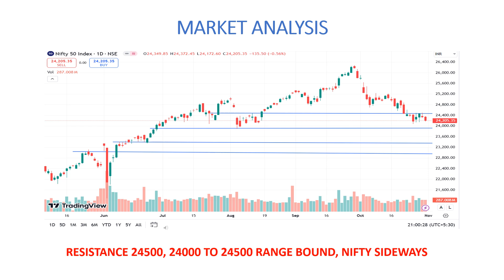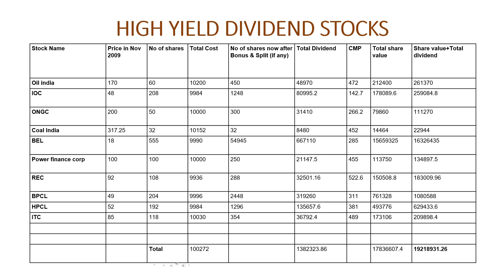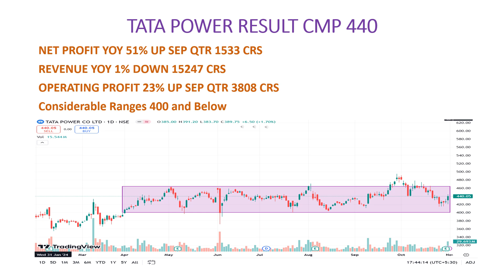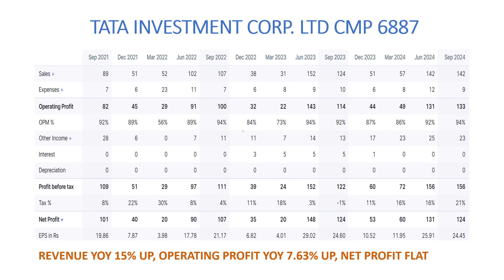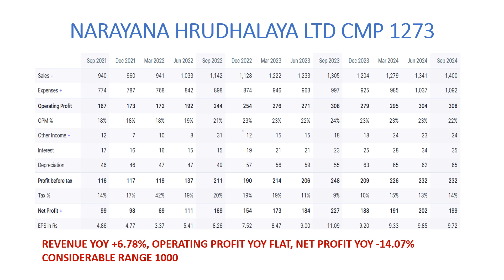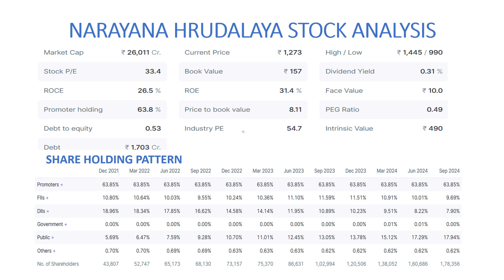HIGH YIELD DIVIDEND STOCKS | RESULTS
Hello Friends
  I have explained about high yield dividend stocks we should have in portfolio, stock results, stock analysis  in this video.

DIWALI STOCK PICKS - five stocks at good price that can give good return in next diwali